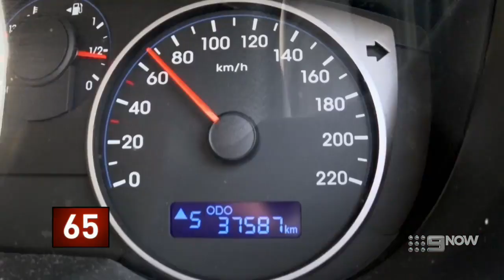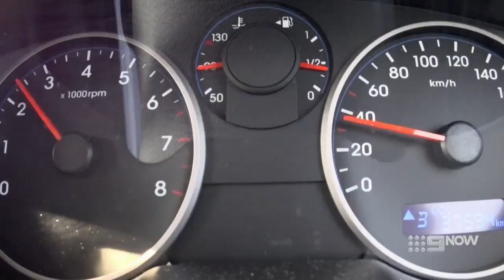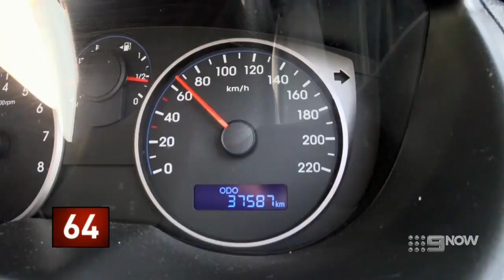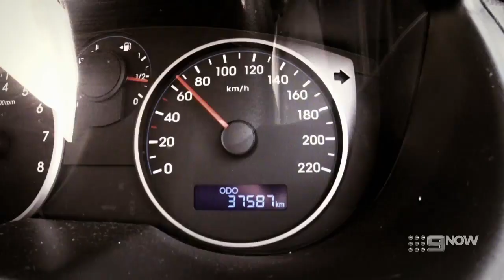Driving Test Season 1 Ep 12